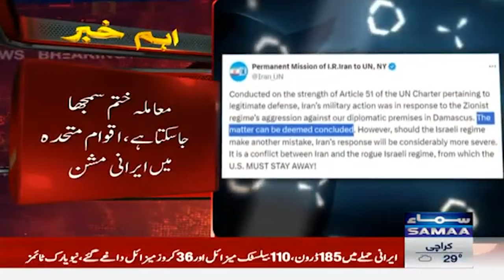Iran Ne Amreica Ko Khabardar Kar Diya | Breaking News